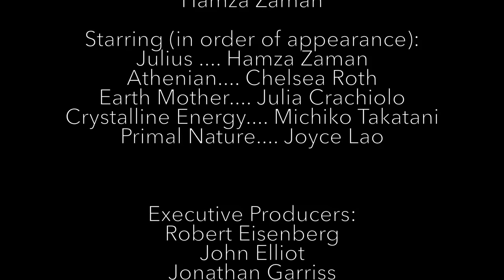"Vemana" - Award Winning Fantasy Film (4K)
Vemana is a film created from a poem.  A meditative commentary on life, nature and the beyond.   We invite you to relax and take in this film.

CAST (In order of appearance):
Him Hamza Zaman
Athenian. Chelsea Roth
Earth Mother. Julia Crachiolo
Primal Nature. Joyce Lao
Crystalline Energy. Michiko Takatani

CREW:
Director of Photography. Matt Kohn
Editor. Usman Khan
Visual Effects... Ethan Abramson
Sound Design. Yogesh Krishana
Costume Design. Julia Crachiolo
Choreographer. Joyce Lao

Production Manager. Tamar Kandelaki
Production Assistant Manager. Jose Guerrero
Location Coordinator. Kaila Kuban
Script Supervisor. Myriam Robinson

Camera Assistants. Corey Moore
                                       Avery Bowling
Photographer. Julian Erhart
Lighting Assistant. Antoine Baldwin

Costume Creator. Chelsea Roth
Costume Assistant. Jasmine Bond
Make-up Artist... Nicole Brossar

PRODUCED BY:
Norman Buitta ... producer
Robert Eisenberg ... executive producer
John Elliot ... executive producer
Jonathan Garriss ... executive producer
Salman Jahangir ... associate producer
Ronald Kapon ... producer
Fernando Louwerse ... producer
Chelsea Roth ... executive producer
Mushtaq Sheikh ... associate producer
Brandon Taylor ... associate producer
Hamza Zaman ... executive producer
Jalila Zaman ... associate producer

Special Thanks...
Alexander Zvyagin
Peter Duncanson
Andrea O'Hearne
New York City Parks
Shop Untitled

WINNER - Lovecraft Comic Art Film Festival 2015
OFFICIAL SELECTION - New York Film Week 2016